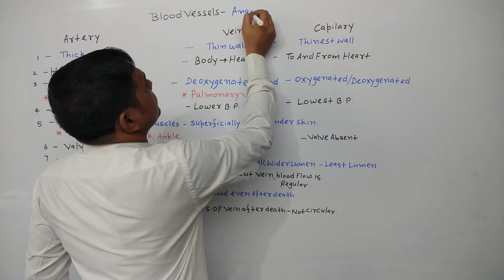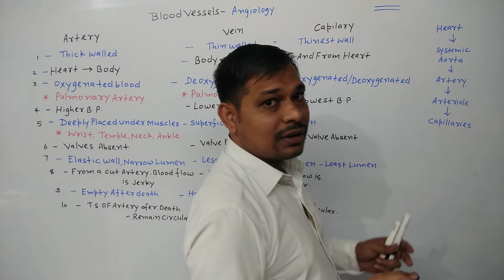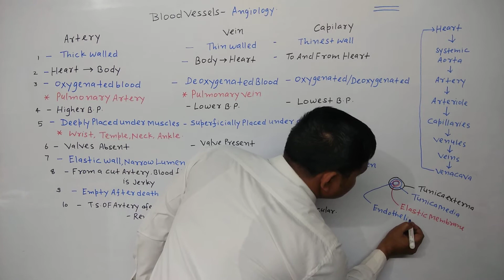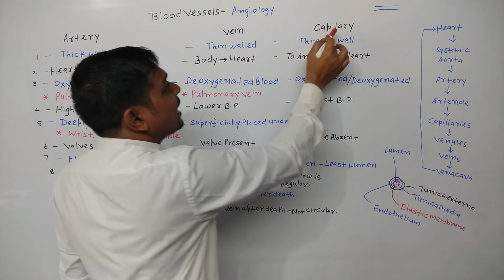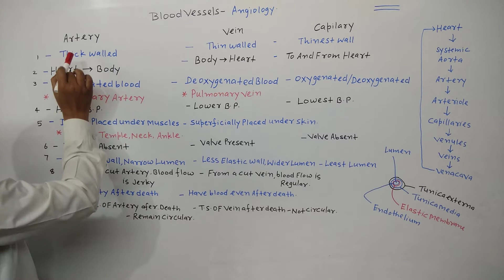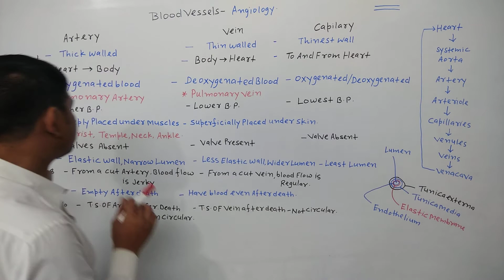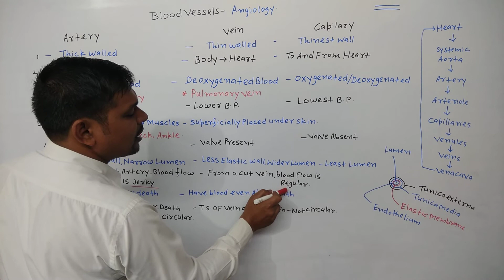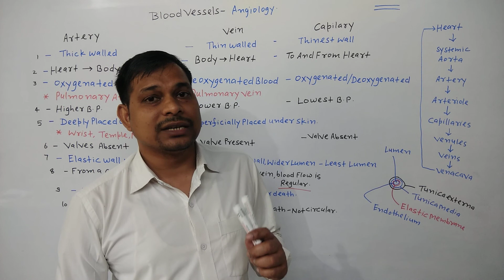Blood Vessels Artery Vein Capillaries Comparisons Angiology Venules Venacava10th NCERT Life Process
Artery
Artery have thick wall ,

contain oxygenated blood except pulmonary artery

Direction of blood flow from heart to different body organs.

Deeply placed under muscle .
Exception. Wrist,ankle, temple,neck.

Without valves

More blood pressure in artery.

Elastic wall ,
Narrow lumen

Emplty after death.

From a cut artery blood flow is jerky.

T.S. of artery after death remain circular.

Vein

Veins have thin wall ,

contain deoxygenated blood except pulmonary vein

Direction of blood flow from different body organs to different heart

Superficially placed under skin.

With valves

Low blood pressure in vein.

Less Elastic wall ,
Wider lumen

Have blood even after death.

From a cut vein blood flow is regular

T.S. of vein after death not remain circular.

Capillaries..
Thinnest wall

Both oxygenated and deoxygenated blood

Lowest blood pressure of capillaries blood.

Without valves.

Direction of blood flow To and From heart.

Surrounded by simply squamous epithelium cells known as endothelium.